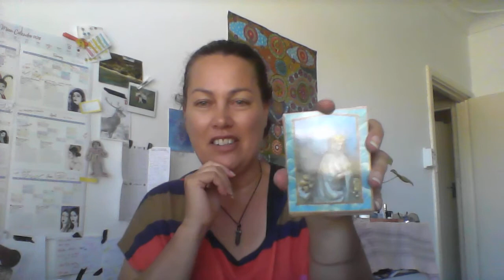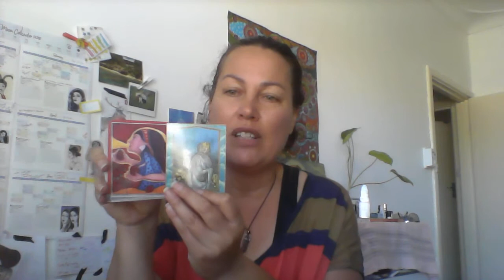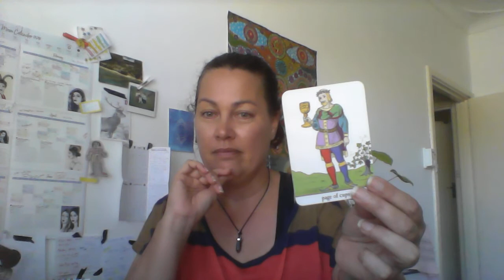FEbruary Gratitude 2018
This was the month of the Page of Cups and asking the question, "Am I grateful in receiving?"

*BIG SHOUT OUT TO 'SACRED HEART tAROT FOR DOING THE LADDERTAROTTAG. XX

Thanks to all the wonderful people I interacted with during February...its been a blessing.
Be the Beacon.